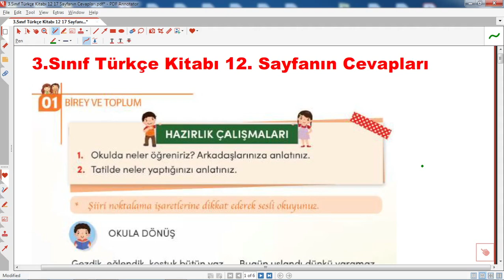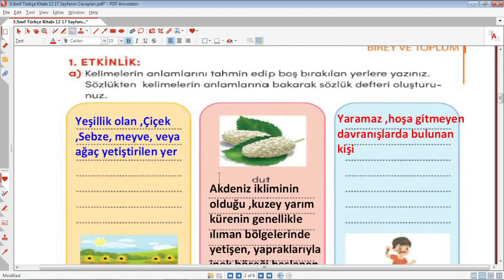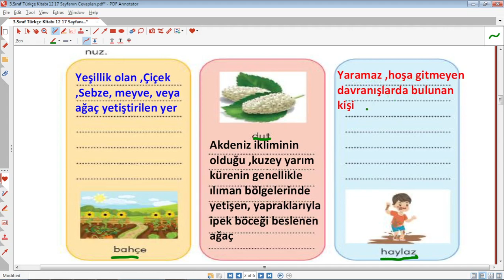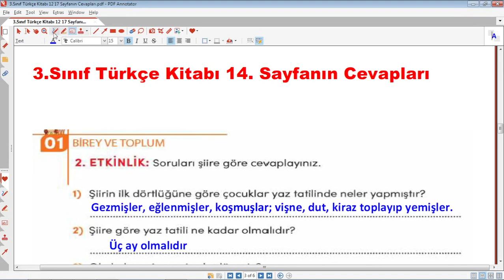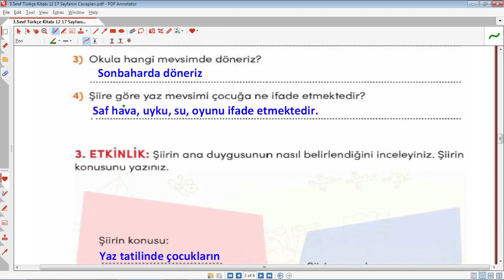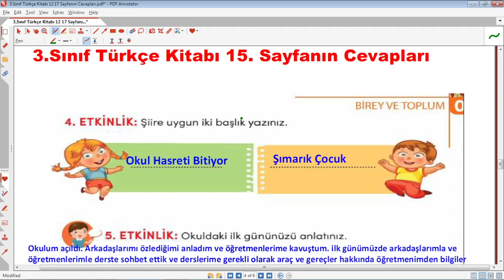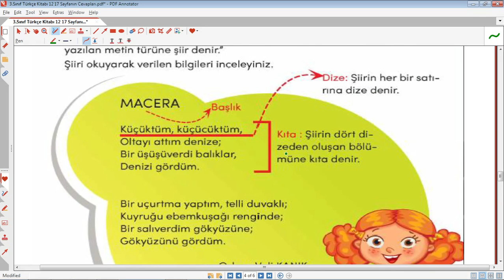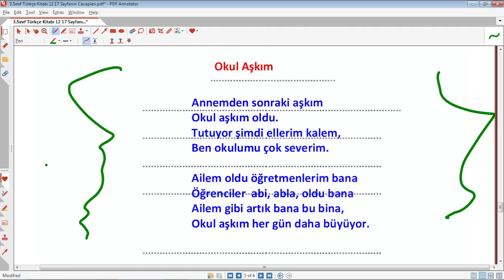3.sınıf türkçe ders kitabı sayfa 12 13 14 15 16 cevapları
Bu videoda 3 sınıf türkçe ders kitabı sayfa 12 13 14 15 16 cevapları hazırlık çalışmasını yaptık,3.sınıf türkçe ders kitabı 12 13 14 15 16 sayfanın cevaplarını takipçilerimmiz için hazırladık.
3.sınıf türkçe ders kitabı sayfa 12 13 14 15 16 cevapları,
3. sınıf ,türkçe ,ders ,kitabı ,13, 14 ,15, 16, 17 ,sayfaların ,cevapları ,12,çözümleri,hazırlık,
3.sınıf, türkçe, ders, kitabı ,sayfa, 12, cevapları,
3.sınıf, türkçe, ders ,kitabı ,sayfa ,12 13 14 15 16 ,cevapları